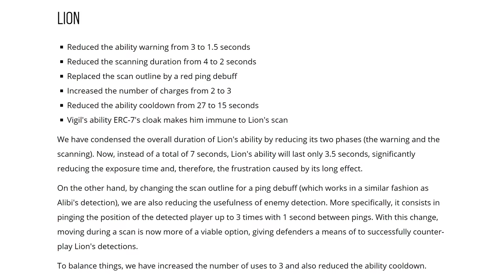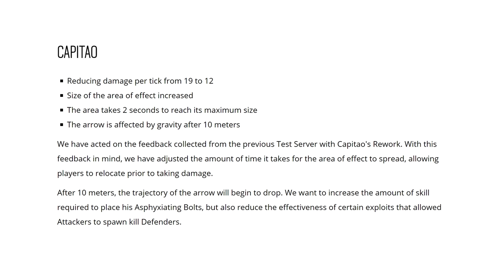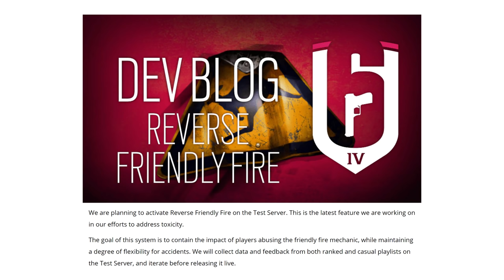Lion, Capitao & Friendly Fire Tested - Rainbow Six Siege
Rainbow Six is getting another balancing patch soon with update Y4S1.2 and we are finally getting the Lion rework we have all been waiting for! In addition to that, the Capitao rework has been tweaked and we will also be getting the reverse friendly fire update that was announced at the recent invitational. I tested all of these changes on the current test server build and the Lion rework looks good, he may well end up a bit underpowered after patch 4.2.1 but that's a good thing as long as his reign of terror finally comes to an end. Capitao's fire bolts have been tweaked, so that they now take 2 seconds to reach their maximum area of effect and this subtle change could make the rework which had been scrapped only a few weeks ago much more viable now. And finally, I also explored the  damage reflection mechanic and my initial conclusion would be: This ain't it chief! There is a massive loophole in the system right now and in fact this new system would actually be a step backwards if implemented as is. Let's hope we see a few more tweaks before this system goes live!

More Rogue-9!